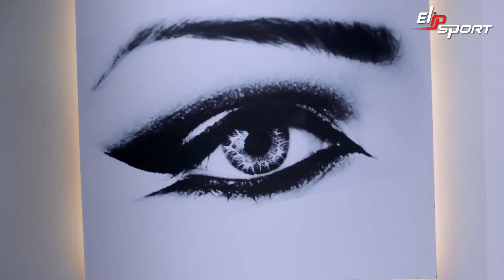Chuyện gì sẽ xảy ra Khi Plop Pam phải đoán cảm xúc chỉ qua đôi mắt